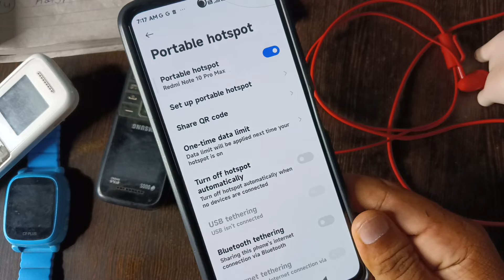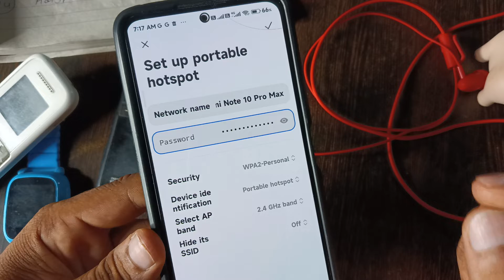Hotspot ka password kaise pata karen | hotspot ka password kaise dekhe | 2022